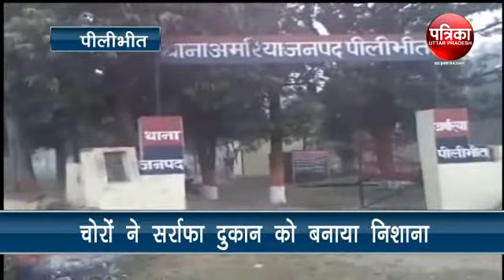पीलीभीत चोरों ने सर्राफा दुकान को बनाया निशाना